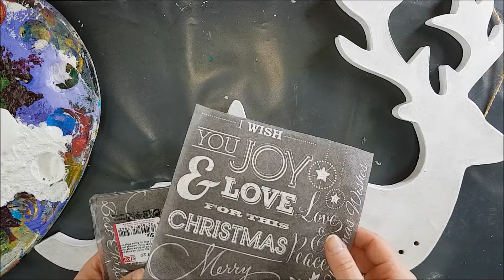Adventskalender Hirsch basteln DIY IDEE [Tutorial | Anleitung | deutsch]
Adventskalender selber machen / basteln DIY IDEE [Tutorial | Anleitung | deutsch]
Schritt-für-Schritt erklärt u.a. basteln mit Serviettentechnik.

- Kordel 4mm weiß

** Produkthilfsmittel / Videohilfe: Mit einigen Artikeln (Serviette, Hirsch, Bänder) wurde mein Video Bedingungslos von der Firma unterstützt - vielen Dank dafür!